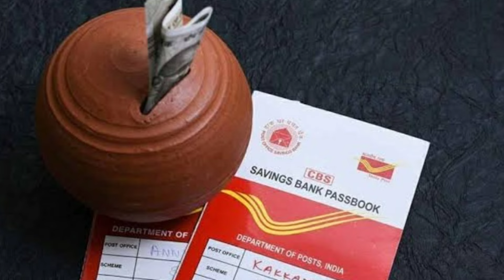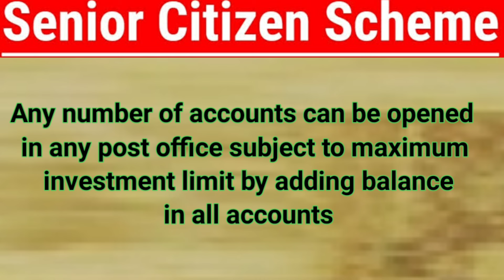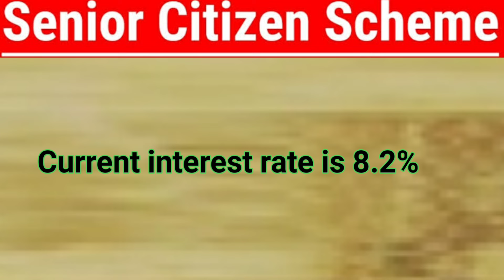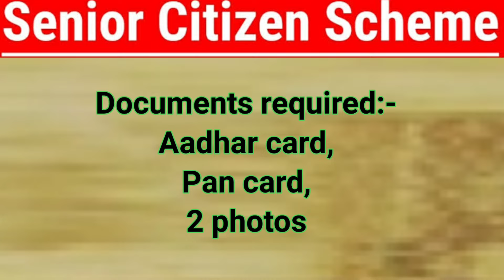SCSS Post Office Scheme 2024 - Senior Citizen Saving Scheme - Full Details - SCSS Best Scheme 2024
SCSS Post Office Scheme 2024 - Senior Citizen Saving Scheme - Full Details - SCSS Best Scheme 2024 - Post Office SCSS Interest Rate 2024

Video covered: -
Overview of Senior Citizen Scheme | Benefits of Senior Citizen Scheme Covered | Who Can Open Senior Citizen Scheme? | Minimum and Maximum Investment | Interest in Senior Citizen Scheme | Premature Closure rules of Senior Citizen Scheme | Extension rule of Senior Citizen Scheme | Tax and TDS rules in Senior Citizen Scheme